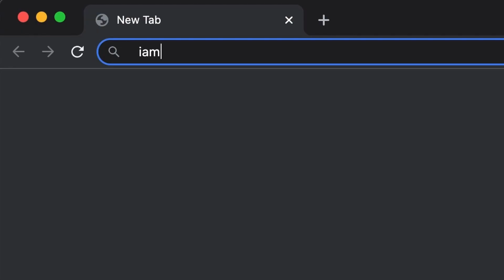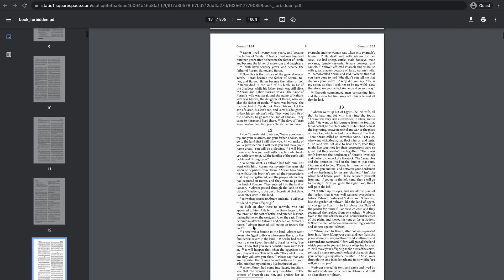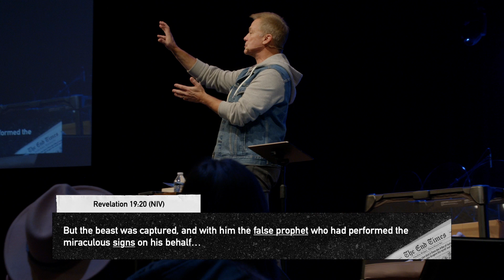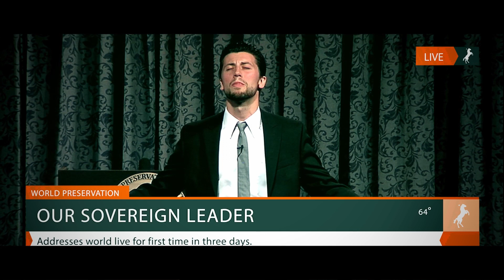What To Do If You're Left Behind | The End Times | Pastor Jeff Krist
In this message, we continue our series on the end times!